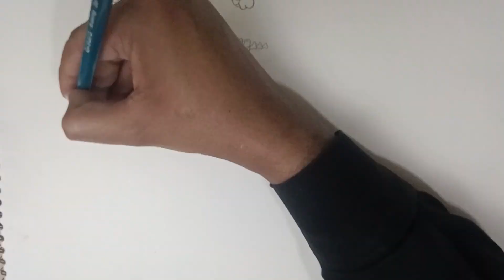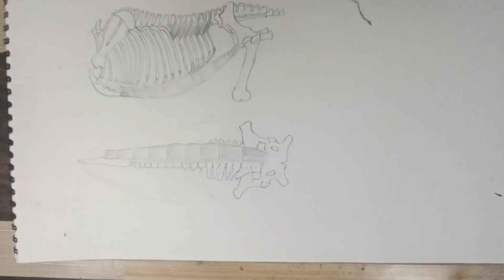Horse anatomy , Part 10 | head and muscles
Welcome to the enchanting world of Catablo Realm, where creativity knows no bounds! 🎨✨

Step into our vibrant universe where we unravel the mysteries of human anatomy, enjoy captivating Manga recaps, and explore the art of character design. Whether you're a seasoned artist or just starting your creative journey, there's something here for everyone!

Embark on thrilling adventures alongside Catablo, our charismatic cartoon character, as we journey through captivating animations that will ignite your imagination and fuel your creativity.

Click to join our creative community and to watch this tutorial.

Let's unlock the door to endless possibilities together !